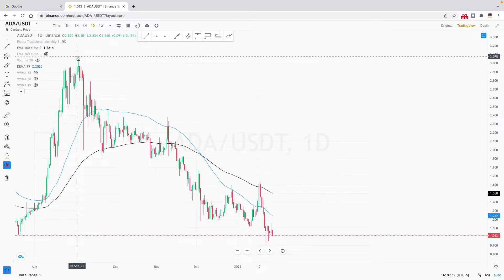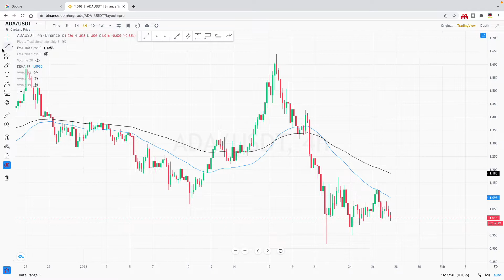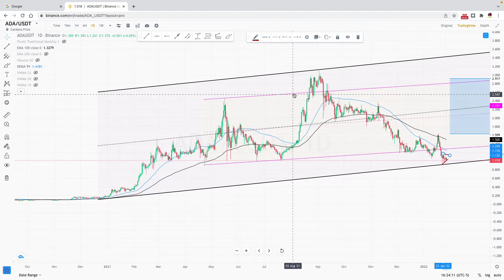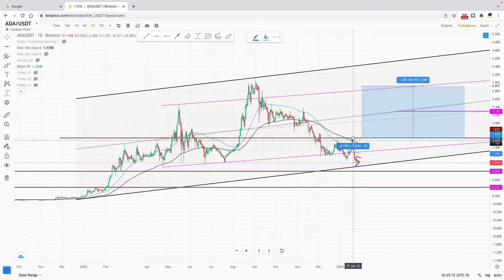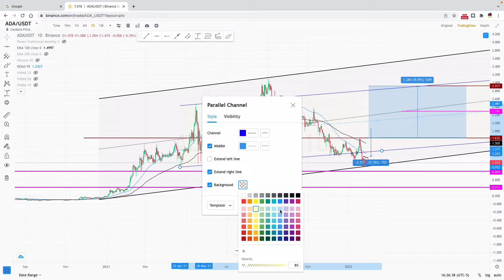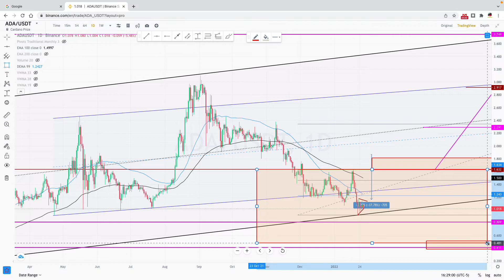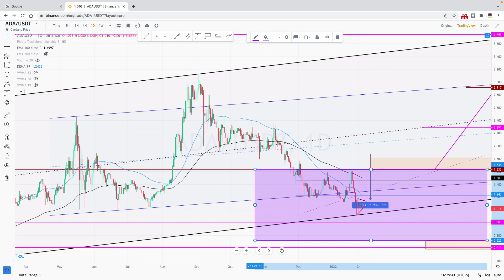Cardano ADA . Est-ce un achat ou pas encore?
Est-ce le moment d'acheter ? Une analyse technique pour répondre a cette question.